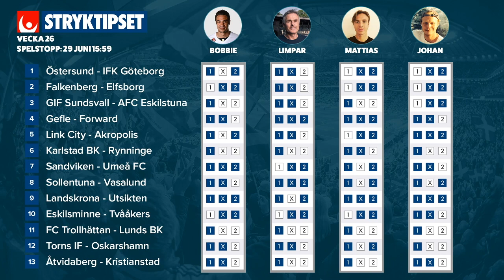Stryktipset lördag 29/6 » Tips & Förslag från Limpar, Folkesson & Friberg da Cruz → Bettingstugan.se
Bettingstugans experter går igenom helgens matcher och lördagens Stryktipset. Dom drar sina bästa spikar och skrällar samt
dom hetaste matcherna på Stryktipset!